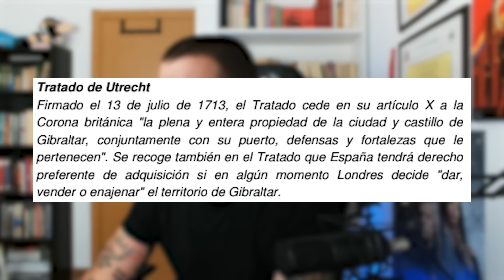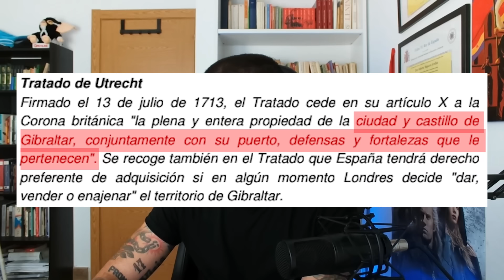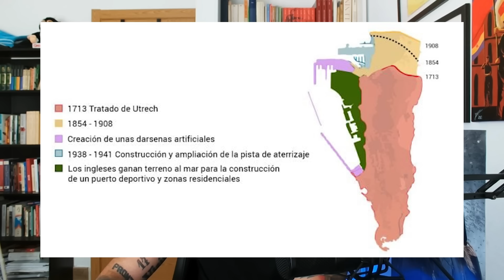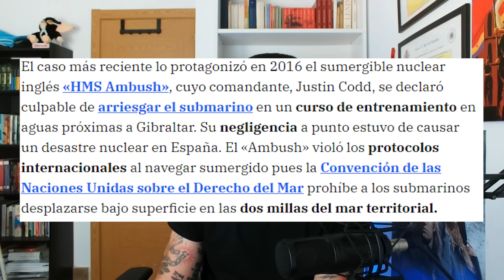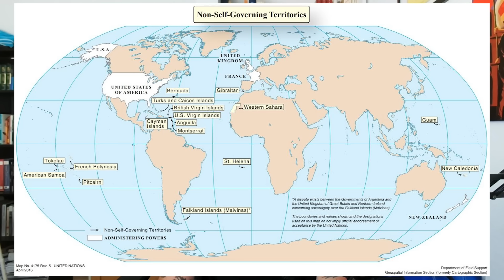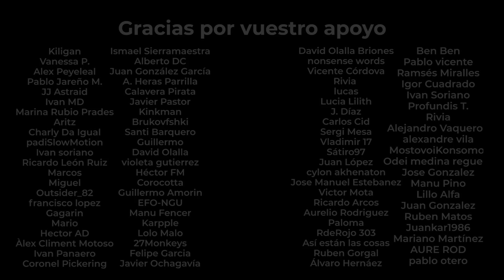La VERDAD sobre GIBRALTAR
📚 Bibliografía:
“Reivindicaciones de España”, Fernando María Castiella (1941):